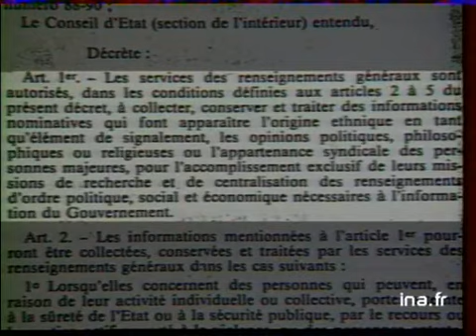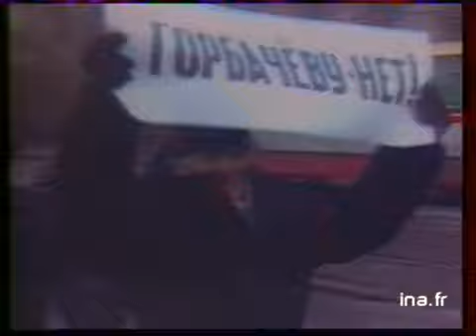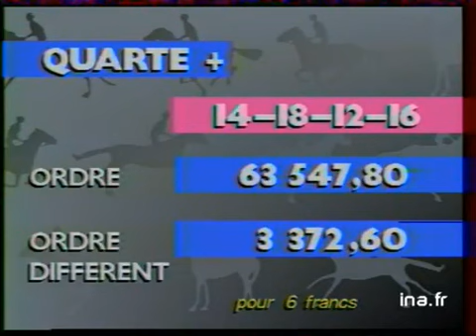19/20 : émission du 03 mars 1990